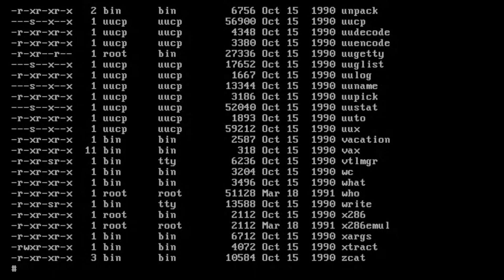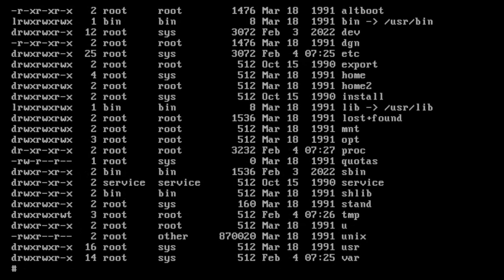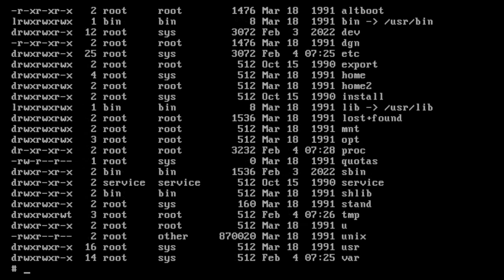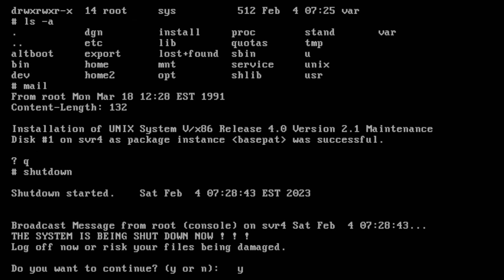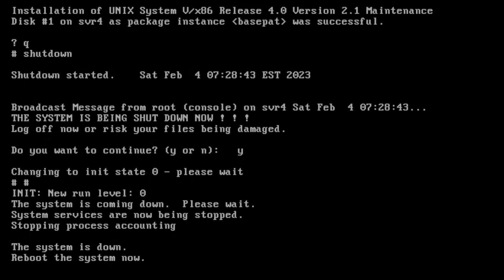AT&T UNIX System V/386 Release 4.0 Version 2.1 Booting And Operation